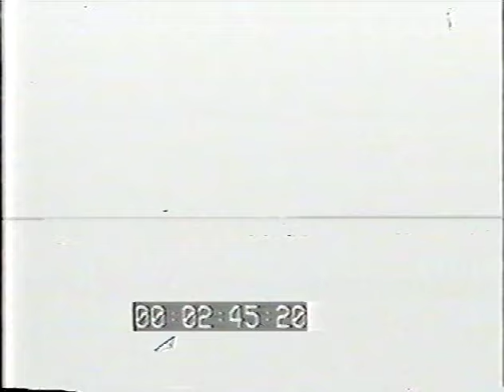1929 Georgia-Yale: Sanford Stadium's dedication game